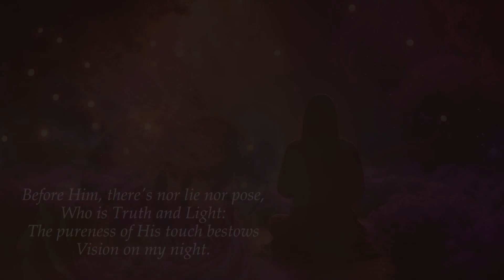Poems of Tehmi - Truth (read by Narad)